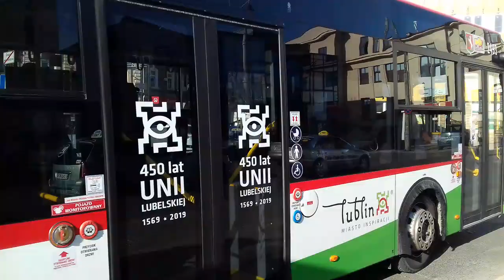URSUS CS12LFD #2493 [🚍13] MPK Lublin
Ursus City Smile 12LFD
MPK Lublin #2493

13 PADEREWSKIEGO
OS.PORĘBA
Perłowa
Bociania
Szmaragdowa
Os.Górki
Klub Jeździecki
Betonowa
Spółdzielcza
Rondo Sportowców NŻ
Dworzec Główny PKP